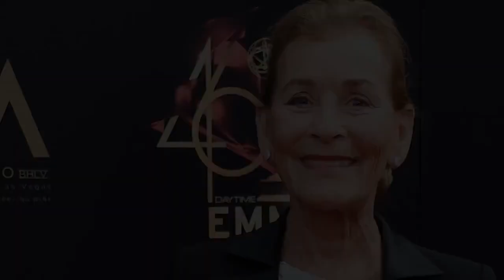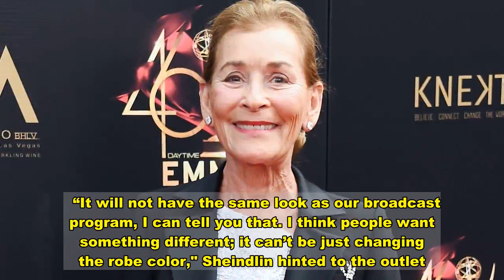Judge Judy Sheindlin says she scolded someone for not wearing a face mask during the coronavirus pan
The ordeal took place at a hair salon, where Sheindlin spotted a man indoors without a mask on. “I walked up to him and he looked at me and smiled. I was wearing my mask with my smock on and my hair was dripping wet. I said to him, ‘Do you like ‘Judge Judy?'" she recalled. "He said, ‘Oh yes,’ and I said, ‘Not after today,’ and I proceeded to lace into him about respecting other people and how other people are minding you by wearing a mask."  She added: "I said to him, ‘You must be some kind of narcissist or there’s something that I don’t see that makes you unique and special.’" Known for her quick wit and sharp tongue on the show "Judge Judy" the magistrate said that she pulled her "own 'Judge Judy' on him." "... He came back to where I was putting my hat on, with his mask on, and apologized," Sheindlin said. "Judge Judy," one of daytime TV's most popular shows, is winding down with its 25th and final season, "a great time to go," as Sheindlin put it. “A silver anniversary is a big deal,” she said. “Very few shows have made it this far — not only made it, but made it and stayed on top. I’m saying this to you without ego: I never wanted to ride this show down, to be on top and [then] people sort of get tired of you ... and [to] lose that feeling of being terrific and on top of your game."  Though working on her popular show is her "anchor," the judge said she has other priorities. “I’ve worked less this year and delivered less shows than I did years before at my request,” she told the Post, explaining that she cut ten weeks worth of shows out of her schedule. “I’m getting older [and] making the trip back and forth to LA [to film] is debilitating.” Furthermore, she's got her family to keep her otherwise occupied, including children of her own, and the children of her husband, fellow famous judge Jerry Sheindlin. “I think that people who enjoy life and leave the greatest legacies are people who understand … you need other things,” shared the star. “Even uber-celebrities … Sophia Loren’s two greatest joys were her husband of 40 years [Carlo Ponti] and her two sons. She’s iconic but I could see her making a bed and tidying up a bathroom.” Her next adventure: A streaming show on Amazon.  “It will not have the same look as our broadcast program, I can tell you that. I think people want something different; it can’t be just changing the robe color," Sheindlin hinted to the outlet. “I hope [the streaming show] will be as successful [as ‘Judge Judy’] and will start a new way of living in the afternoon."  If it doesn't meet that mark, Judy said she'd feel "disappointed," but she won't "be a jerk" because she's "had three successful careers."